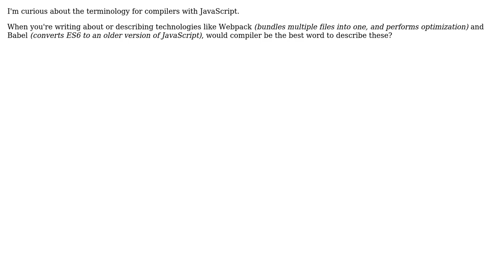Software Engineering: Is it accurate to call Webpack and/or Babel a compiler?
With thanks & praise to God, and with thanks to the many people who have made this project possible! | Content (except music & images) licensed under CC BY-SA | Music | Images & others | With thanks to user Philip Kirkbride user Erik Eidt and the Stack Exchange Network Trademarks are property of their respective owners. You are responsible for your own actions.